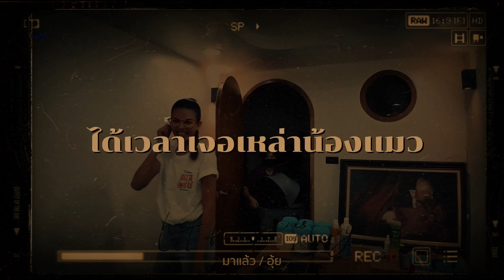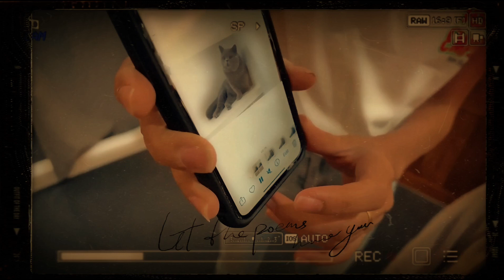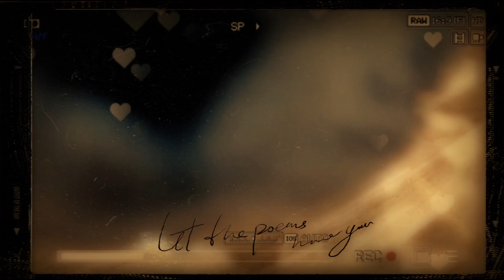18 มีนาคม ค.ศ. 2024